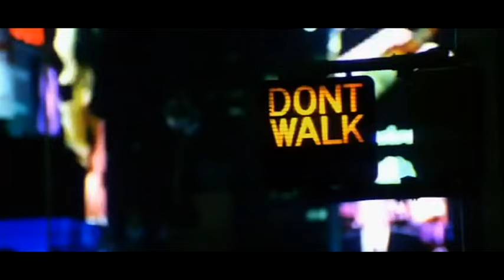India Se Aaya Best Video - Kehtaa Hai Dil Baar Baar|Paresh Rawal|Adnan Sami|Jatin-Lalit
Ranshod Rai Patel is an egotistical and arrogant self-made Gujarati man who arrived from India and settled in the New York area years ago. He became an extremely successful real-estate magnate, à la Donald Trump and was so big-headed that started calling himself THE Roger Patel. He got married to a woman named Kamla and they were soon proud parents of two lovely daughters, Namrata and Ritu. The overprotective Roger arranges a marriage for Namrata with a property owner, a professional Patel man named Prem. Ritu, a doctor, informs that she has met her soul mate also, Sunder Kapoor, who is part-Punjabi and part-Madrasi and is definitely not a Patel, nor a property owner, and not even a professional. But since Ritu likes him so much, he invites Sunder to spend seven days with his family in his palatial home. Sunder tries to impress Ritu's family, and eventually Roger allows him to marry her. Then Roger's world is turned upside down when he finds out that Sunder is married to a woman named Seema and is the stepfather to her 7-year-old son.

Song Name - India Se Aaya
Movie - Kehta Hai Dil Baar Baar